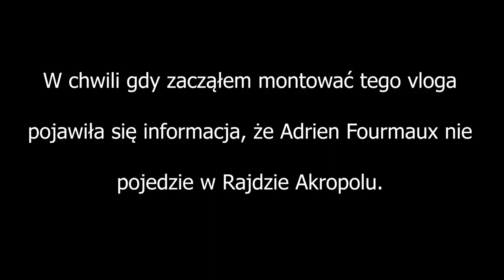Między Rajdami 125 - M-Sport w kryzysie - pilnie potrzebują zmian. Kto poprowadzi zespół Hyundaia?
Witajcie Widzowie!
Zapraszam na cotygodniowego vloga rajdowego.

Zdjęcia pochodzą z stron wrc.com, erc.com, stron zespołów, kierowców i producentów oraz mojego archiwum.